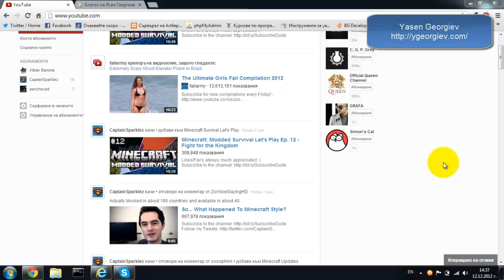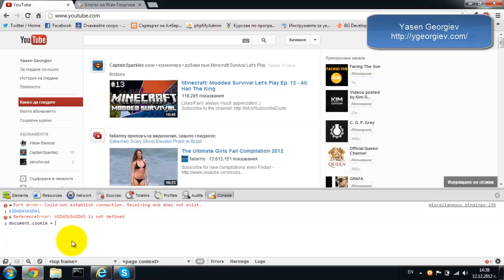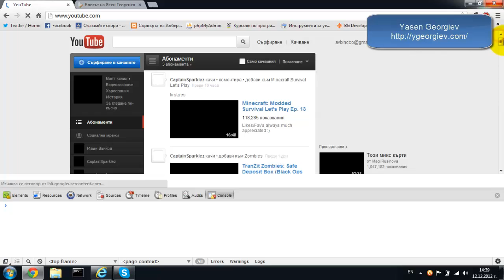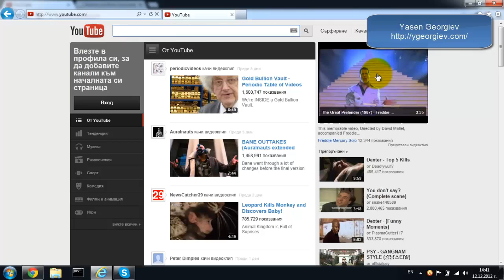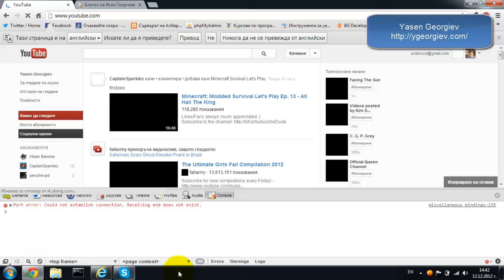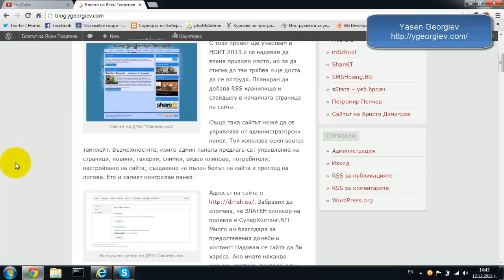Преминаване към стария дизайн на YouTube [УРОК]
Скрипта, който трябва да напишете в конзолата е:
document.cookie="VISITOR_INFO1_LIVE=qDpUsBNO0FY; expires=Thu, 2 Aug 2020 20:47:11 UTC"